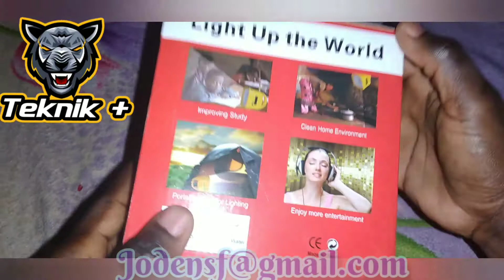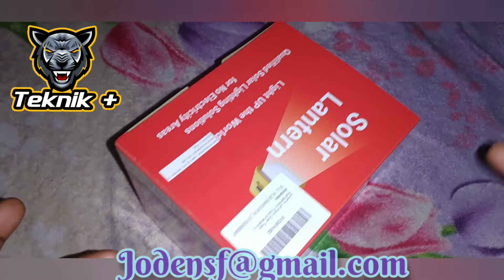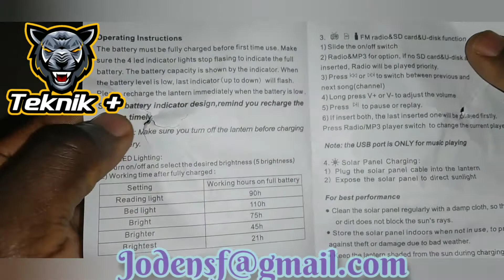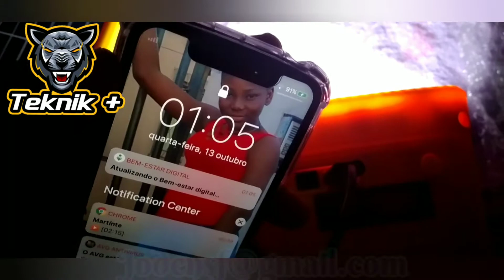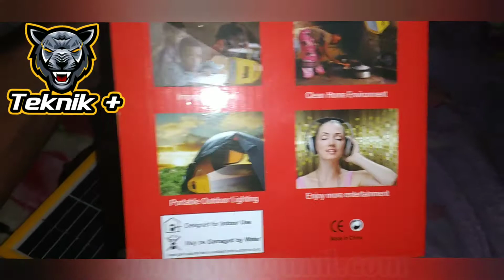Light up the world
(( Klere mond la)) lanp pano solèy ,ou ka rechaje telefon ou li dire 12hrs  ak chaj